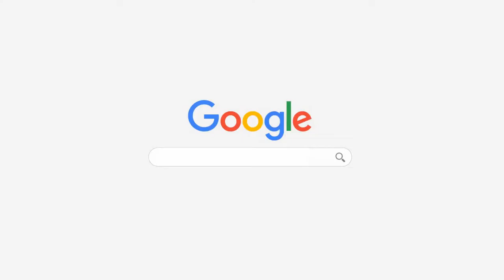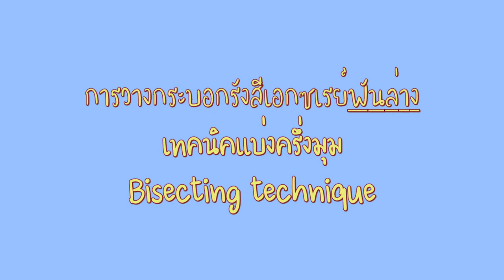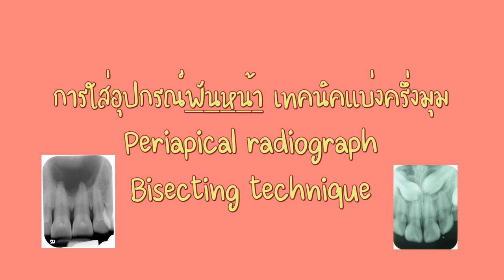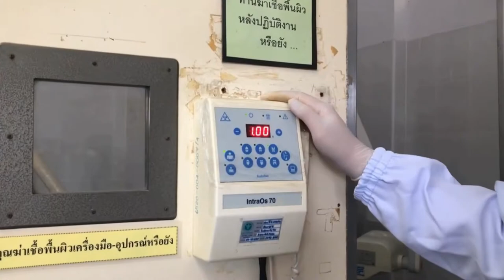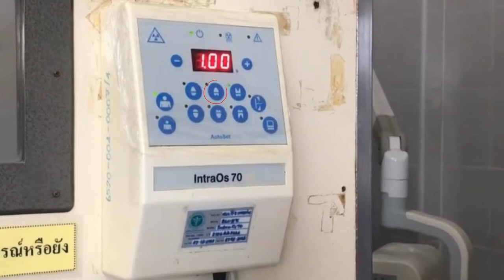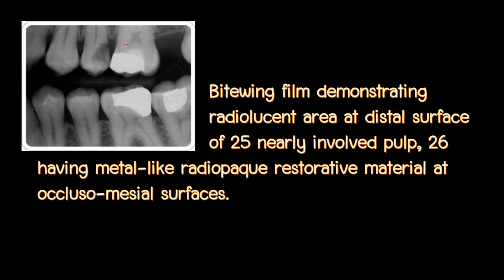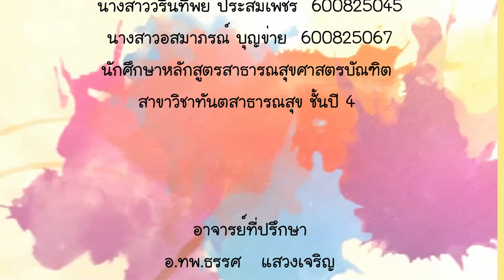วิดีทัศน์ เรื่องการถ่ายภาพรังสีเอกซเรย์ในช่องปาก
การจัดทำสื่อการสอนเรื่องการถ่ายภาพรังสีในช่องปาก ของกลุ่มC นักศึกษาหลักสูตรสาธารณสุขศาสตรบัณฑิต  สาขาวิชาทันตสาธารณสุข ชั้นปี 4 ในรายวิชาคลินิกทันตกรรมผสมผสาน 2